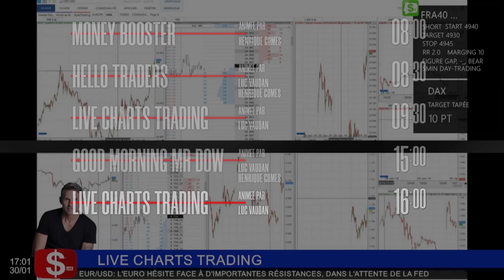Mardi c'est la TV for money !